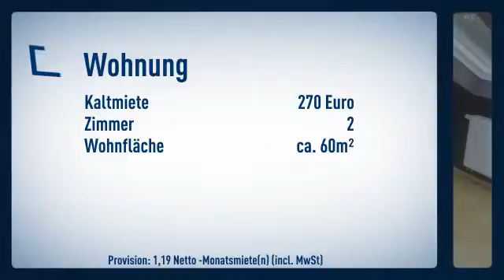:.... Attraktive Dachgeschosswohnung zum Wohlfühlen! .....:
Informationen zum Energieausweis:
Baujahr: null
wesentliche Energieträger: